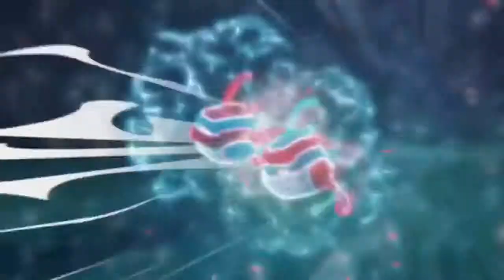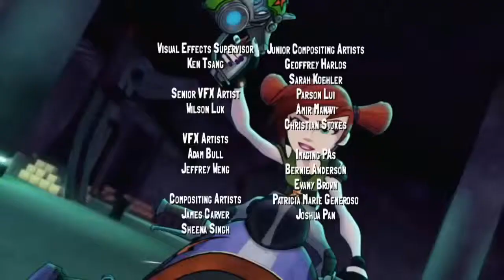Slugterra Mecha Mutiny S01 E07 Hindi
Your search for "Hindi Cartoon" end here, We publish your favorite and popular 'Tv Cartoon series' everyday, Why are you waiting?

"BEN 10", "SLUGTERRA", "THE DEEP", "ZATCH BELL", "SUPA STRIKAS" ,CARTOON MOVIES और भी ढेरों सारी आपकी मनपसंद शोज हिंदी में